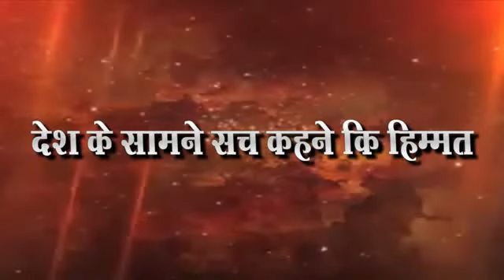मारवाडी युवा मंचच्या वतीने अकराशे कार डस्टबिन वितरण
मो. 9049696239